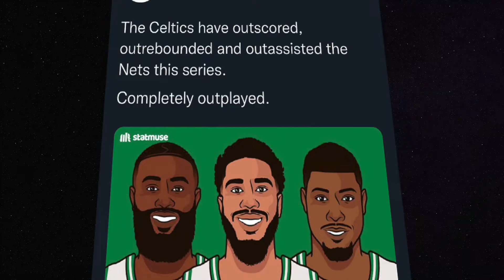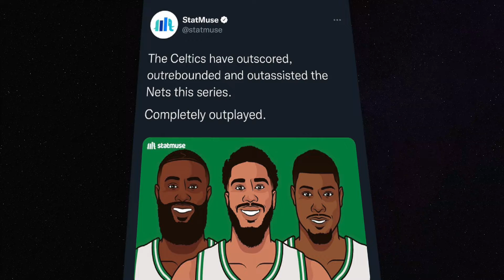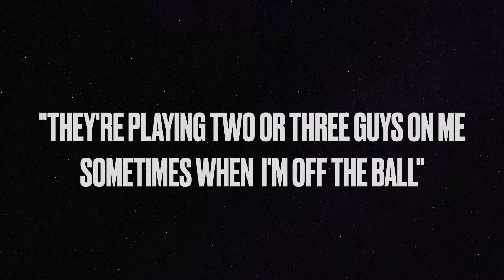How the Boston defense has given the Celtics a 3-0 lead over the Nets